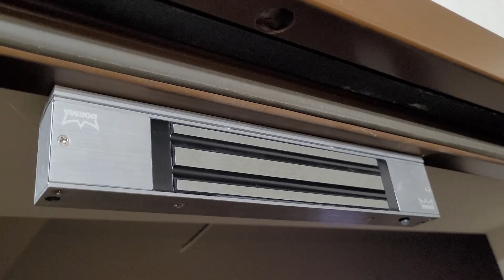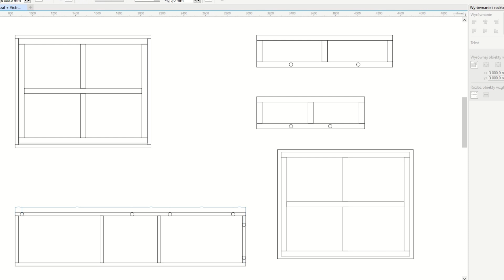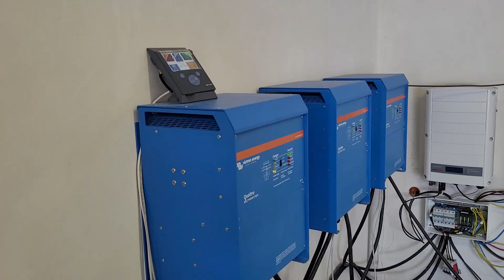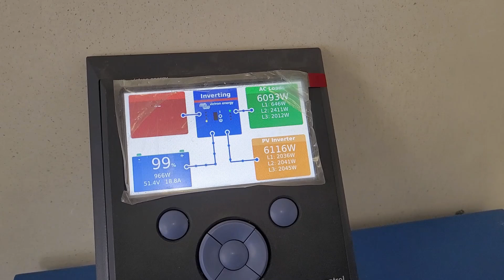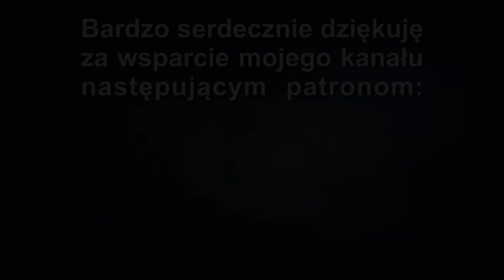CAŁKOWITA KLAPA!!! Tak to jakoś wyszło. OFF GRID Victron Energy welding, Spawanie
Jakiś czas temu pokazywałem Wam materiał odnośnie wciągarki w garażu. Omawiałem jak fajne jest to rozwiązanie. Jeżeli macie w domu piwnicę, to w przypadku większych przedmiotów nie trzeba się martwić o to, że nie zmieszczą się one przez drzwi. Można je wstawić do garażu a z niego właśnie przy pomocy wciągarki opuścić do piwnicy. Oczywiście w stropie musi być wykonany otwór, który należy odpowiednio zabezpieczyć.  Dlatego też postanowiłem moje tymczasowe zabezpieczenie z desek zamienić na stalowa klapę - właz. Docelowo będzie to oczywiście smart klapa. Będzie ona w pełni zautomatyzowana. Zobaczycie też, że można spawać będąc na OFF GRID. A Victron znakomicie sobie z tym radzi. Zapraszam na odcinek.

Odcinek #144